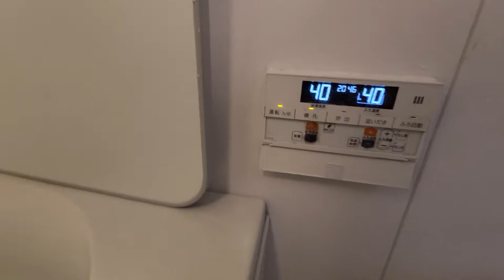【凶暴猫】初心者飼い主シャンプーしたら流血した Cat shampoo ラグドール बिल्ली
初心者飼い主が初めてシャンプーをした動画です。
お風呂に慣らすためにお風呂でくつろがせたり、ちゅーるあげたり、シャワーの音聞かせたり頑張ってきましたが、果たして結果は・・・？

kitty cat
猫　お風呂